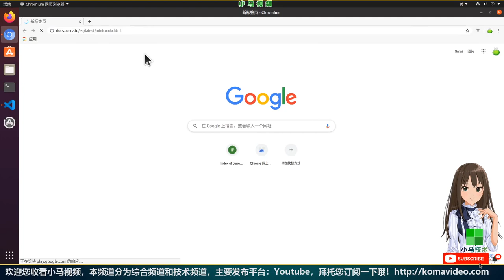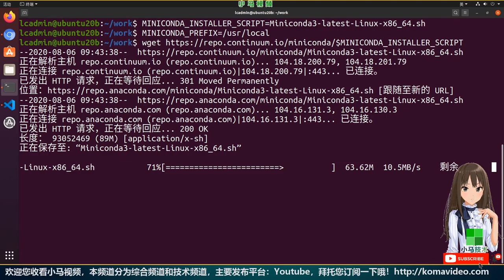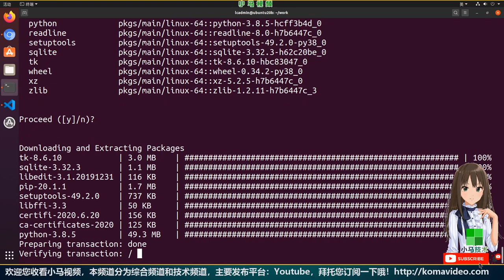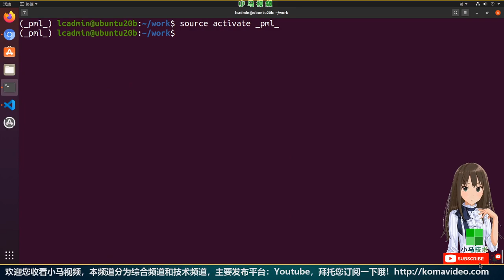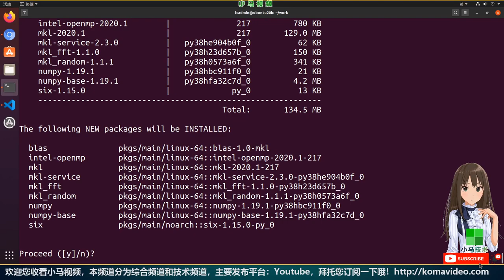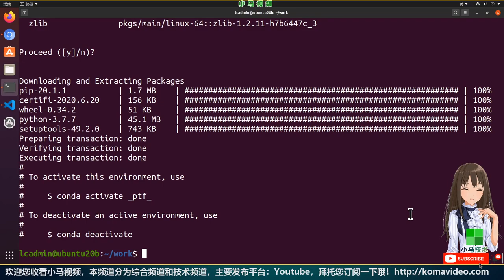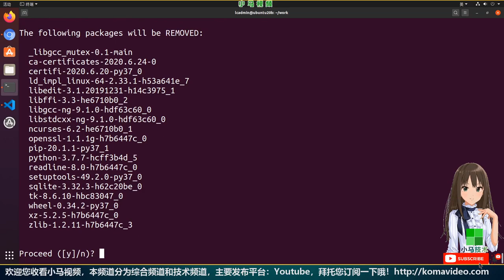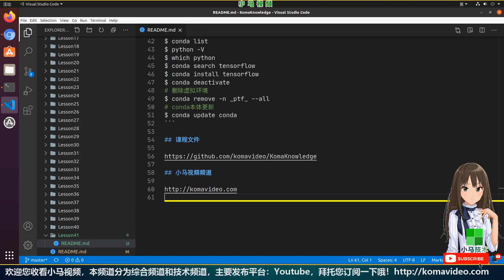【Conda】Miniconda - Python的包管理器，再见pip - conda